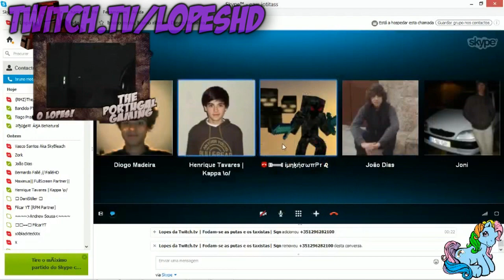Açoriano MAD - EPIC PRANK CALL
PRANK GRAVADA NUMA DAS MUITAS LIVES DE PRANKS QUE FAÇO NA TWITCH.TV

@@@@@IGNORE TAGS@@@@
Minecraft tuga ptgaming minecraft comentado gameplay lets play herobrine skyblock iron sword diamond left dead HD 2013 1.5 warz
norad loot sniper location runescape 07scape guide walktrough begginers guide trolling trolls guias tutoriais warz pt warzpt zombies games TUGAVILLAGES PORTUGALGAMING MINECRAFT SERVER PT FACTIONS TUGAVILLAGES START GAMEPLAY XTORY PLAY LETS PLAY 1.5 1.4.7 SONIC SHADERS COMENTADO YOUTUBERS SERVER HD 2013 RECENT RESTONE TRAPS mods comentado minecraft pt letsplay
lopes trolls pt's joao lopes portugal gaming theportugalgaming portugalgaming fullscreen full HD wending trough the willows lyrics funny engraçado runescape quests max hits minecraft mods high hits old runescape nostalgia runescape antigo divertido vlogger gamer fullscreen portugal spore sporeletsplay spore2 far cry 3 farcry3letsplay far cry lets play 07scpae money guide far cry 3 pt warz portugal slender gameplay facecam slender scary sustos slender slendertubbies camara cara postal 2 gameplay violence postal 2 18+ mature sex scenes postal 3 postal postal 4 deleted scenes banned skyblock district 187 headshots pro better weapons gameplays letsplay crysis 2 letsplay district 187 how to ge in tugavillages CHAMADAS ANONIMAS AÇORES CHAMADAS ANONIMAS AÇORIANOS